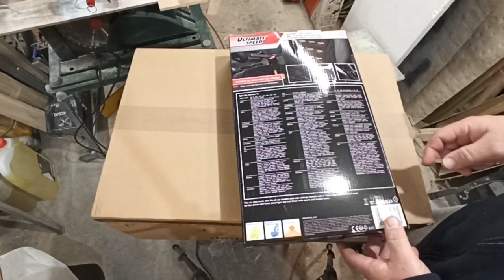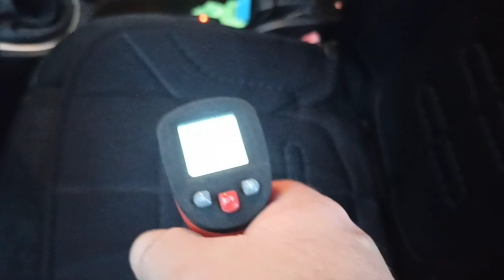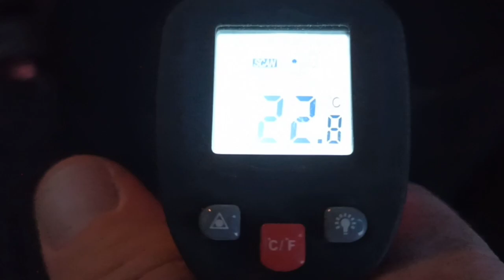Výhrevná podložka na sedadlo v aute ULTIMATE SPEED UASB 12 C2 №181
Výhrevná podložka je užitočný doplnok do auta ktoré nemá ohrev sedadla za dostupnú cenu.

Materiál
100 % polyester
Rozmery
Dĺžka kábla: cca 1,7 m
cca 98 x 48 x 1,6 cm